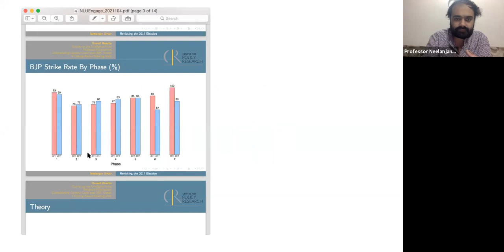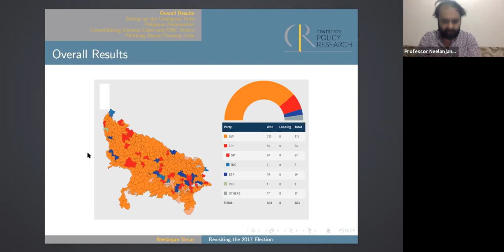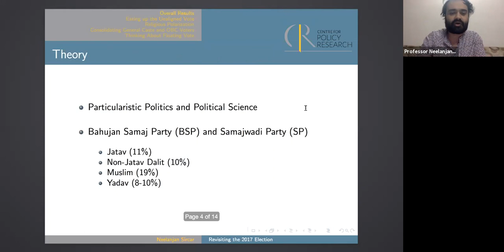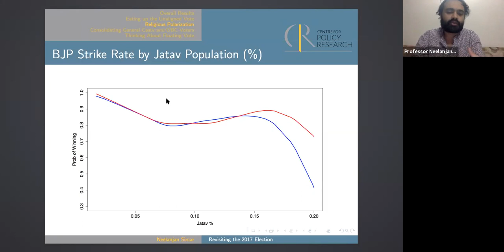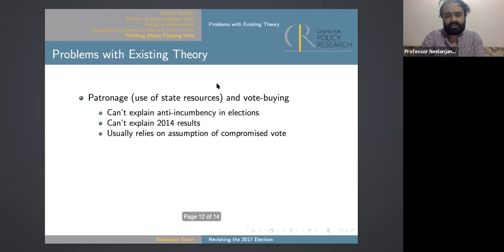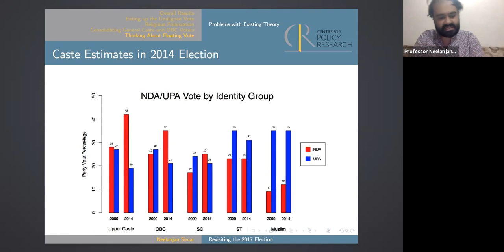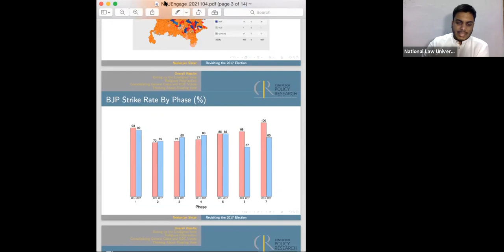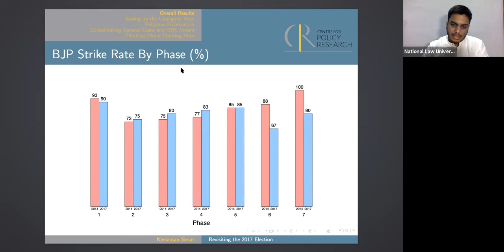Courting the Dalit Vote in Uttar Pradesh (Rajeshwari Deshpande and Neelanjan Sircar)